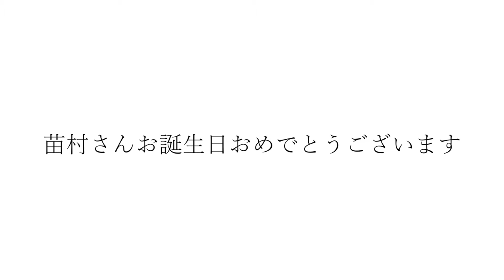カッコいいギター教室「苗村さんお誕生日おめでとうございます」